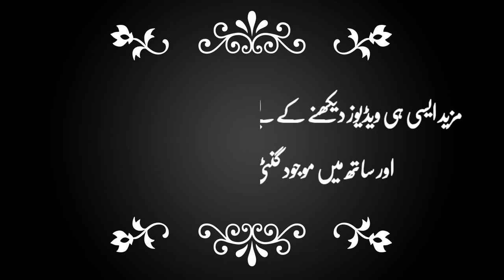Madina Ka Khubsurat Nojawan Aik nojawan aur Hazrat Umer RA ka Waqia HazratUmerRA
urdu stories
Islamic stories
Islamic bayan
Prophet stories
Islami waqiat